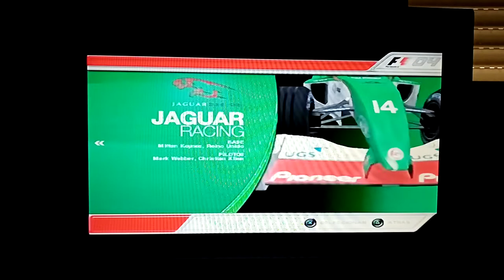Formula One 04 (PS2) | Toyota F1 | Vuelta lanzada al GP de Silverstone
Pues hoy subimos otro vídeo más , esta vez dando una vuelta volando al GP de Silverstone con el buen Toyota, así que bueno, disfruten del vídeo y nos vemos en el siguiente!